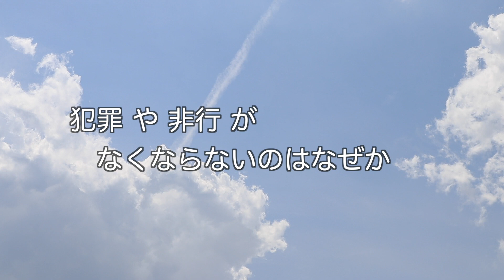“社会を明るくする運動”～犯罪・非行をなくすために私にできること～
7月は“社会を明るくする運動”強調月間です。

この運動は、すべての人が犯罪や非行の防止と更生について理解を深め、それぞれの立場で力を合わせ、犯罪や非行のない安全安心な地域社会を築くための全国的な運動です。

この動画では、日頃から地域で更生保護活動を行っている団体の各会長に防犯の取組や地域での活動、“社会を明るくする運動“等について話を伺いました。
それぞれが地域でできることについて、考えてみませんか？

【出演者】
豊中地区保護司会会長　　　：辻　由郎
豊中地区更生保護女性会会長：井川　恭子
豊中地区ＢＢＳ会会長　　　：松木　亮
豊中地区更生保護協会会長　：星野　愼一
豊中地区協力雇用主会会長　：西田　正一
“社会を明るくする運動”豊中地区実施委員会会長：長内　繁樹（豊中市長）

更生保護活動について（豊中市ホームページ）